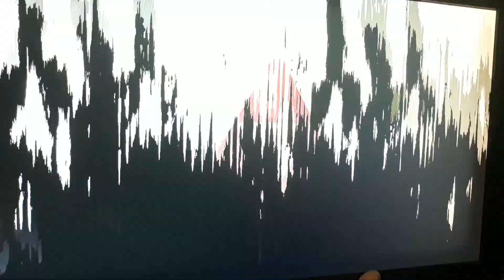Smash Ultimate Battles: Link (Me) vs. Hero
My honest opinions about hero in smash I'm going to agree with everyone else I think right now he's the most broken in smash since bayonetta I don't know what the hell sakurai and the developers did to make this character so OP, I hardly don't use him to much nor do I plan to main as him, if your dragon quest this maybe your go to fighter in smash, just waiting on banjo. :)